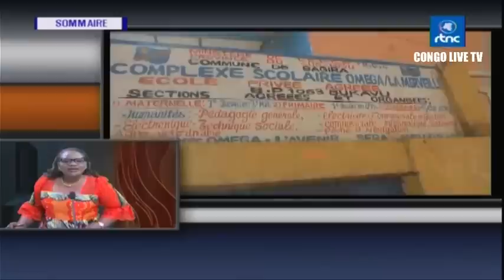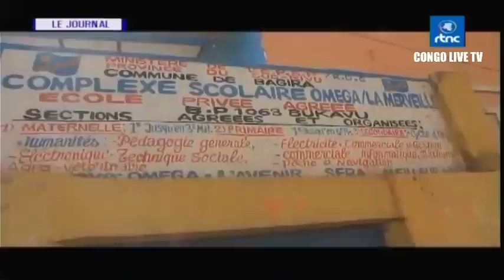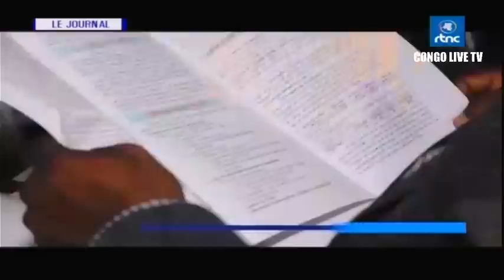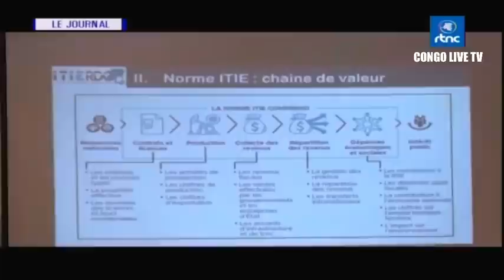🔴RDC : SUIVEZ LE GRAND JOURNAL DE CE VENDREDI LE 11.08.2023 RTNC EDITION 20H00